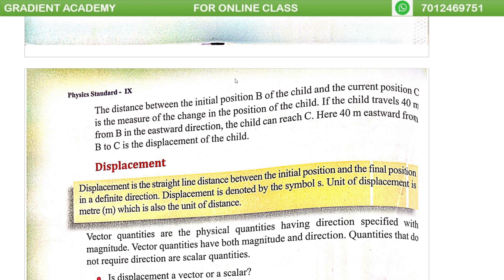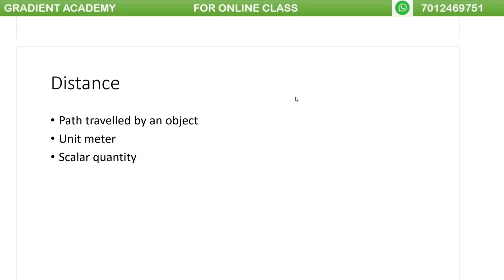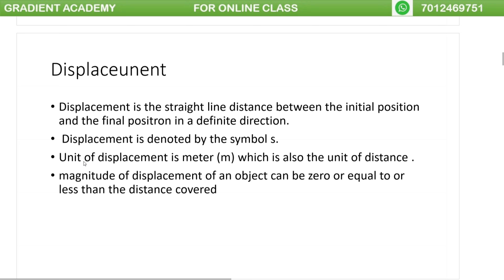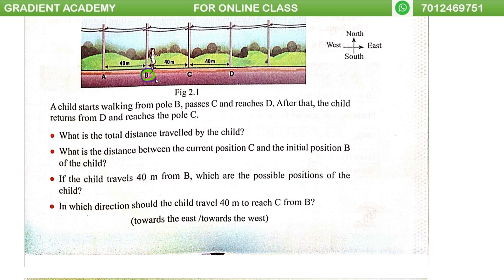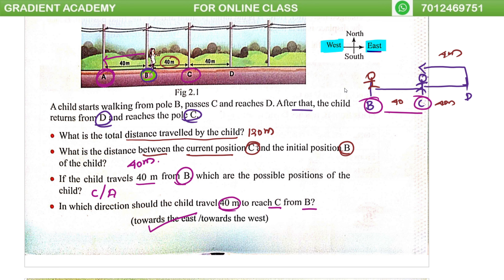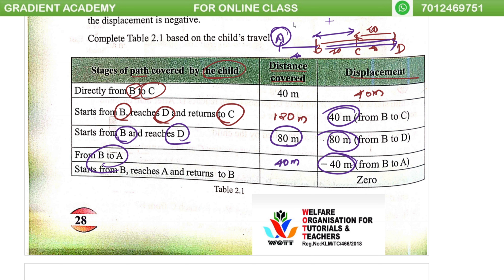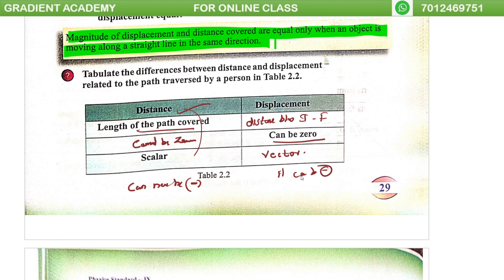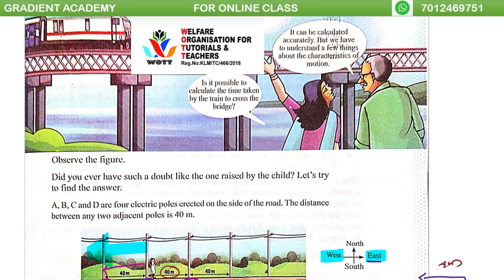equations of motion | chapter 2 |9th standard physics kerala state syllabus |part 1|2024